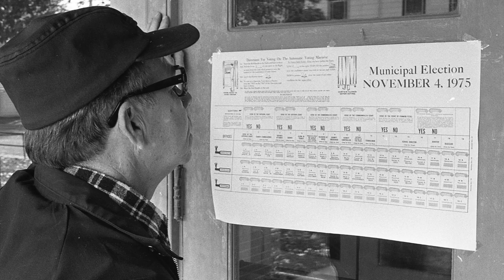Vintage photos of people voting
Election Day is Tuesday, Nov. 7.
On the ballot are statewide races to elect judges for Commonwealth, Superior and Supreme Courts; county officials and district judges; and seats on city council, township supervisors and commissioners, borough councils and school boards.